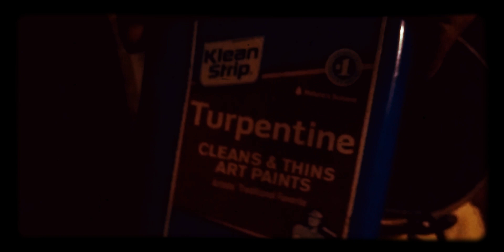Electric Antenna Hair Therapy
50USC4305 B(2)